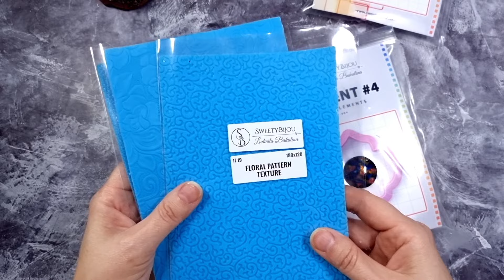Simple and Easy to Make Pendant out of Polymer Clay. How to Make Beautiful Jewelry. DIY Wearable Art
Welcome to my video tutorial!

How to make Opal cabochons:
Video Tutorial. NEW version. Black Opal Stone Imitation
Video Tutorial. How to make from polymer clay faux stone - Boulder Opal
PROCESS DESCRIPTION! Realistic Black Opal Stone imitation! My new Experiments! (Written process description)
VIDEO Tutorial. Realistic Black Opal Stone imitation! My new Experiments!
Patron's Video. Blue (Black) Opal stone imitation - polymer clay VIDEO tutorial!

.and let karma overtake your offenders.

Ludmila Bakulina